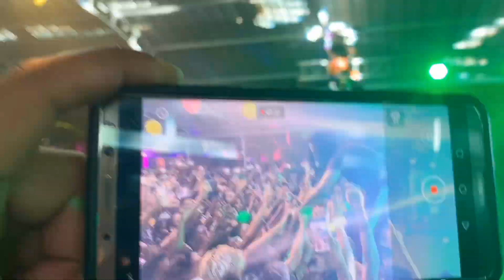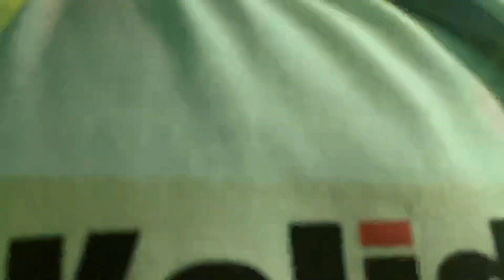Mi Marathi Apla Hawaiian Nite 2019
Marathi Apla Hawaiian Nite 2019